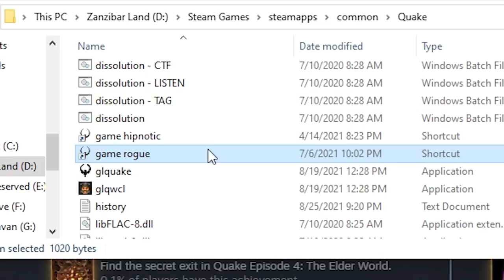Quake's Rogue Expansion - Dissolution of Eternity | Trav Guy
Quake's first expansion - the Scourge of Armagon - was a surprise hit for Me, so how does Quake's Second Expansion compare? Join me today and see!

Doom 2: Hell on Earth
- DOOM
- The Dave D. Taylor Blues
- The Healer Stalks
Mario Paint
- Main Theme
Quake - Dissolution of Eternity OST
Mega Man (1987)
- Elec Man
Terminator: Resistance
- Main Theme

Movies Used:
X-Men Apocalypse

Video Games Shown:
- Counterstrike: Condition Zero
- Quake
- Quake Mission Pack 1 - Scourge of Armagon
- Quake Champions
- Doom Eternal: The Ancient Gods - Part 1

0:00 Introduction
4:18 Episode 1 - Hell's Fortress
14:13 Eipsode 2 - The Corridors of Time